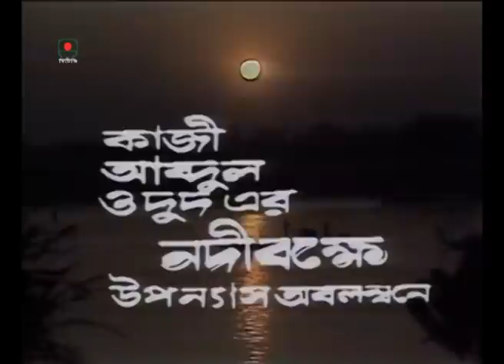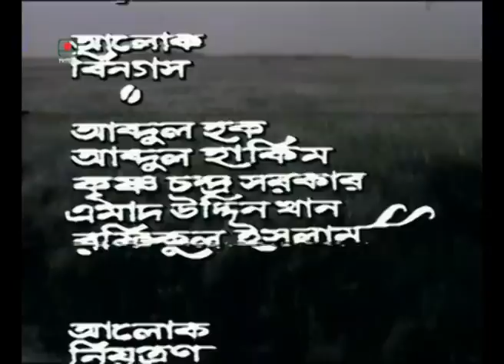বিটিভি আর্কাইভস থেকে সংগৃহীত নাটক “ কূল নাই কিনার নাই (১ম অংশ ) ” । Natok Kul Nai Kenar Nai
বিটিভি আর্কাইভস থেকে সংগৃহীত নাটক “ কূল নাই কিনার নাই (১ম অংশ ) ”  । Natok  Kul Nai Kenar Nai ( Part-01)
নাট্যরূপ: মমতাজ উদ্দীন আহমেদ
অভিনয়ে: সূবর্ণা,আফজাল হোসেন.মমতাজ হোসেন,আসাদুজ্জামান নূর,রওশন জামিল.মুনমুন আহমেদ,মাসুদ আলী খান,রওশন আরা হোসেন,সাইফুদ্দিন আহমেদ ও প্রমুখ.
প্রযোজনা: মোস্তফা কামাল সৈয়দ